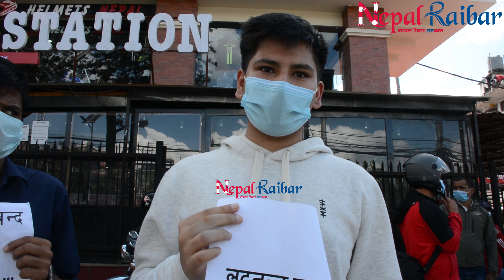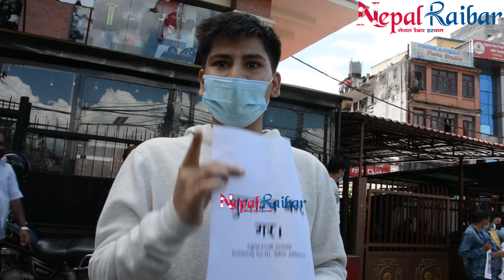यो लुटतन्त्र रोक्न युवाहरू राजनीतिमा आउनपर्छ, Dr Govinda KC लाई किन समर्थन गर्ने? - Arjun Paudel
यो लुटतन्त्र रोक्न युवाहरू राजनीतिमा आउनपर्छ, DrGovinda KC लाई किन समर्थन गर्ने?